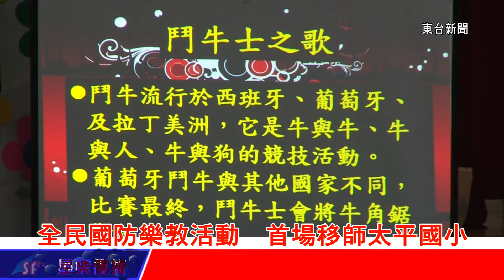台東新聞 20130321 全民國防樂教活動 首場移師太平國小